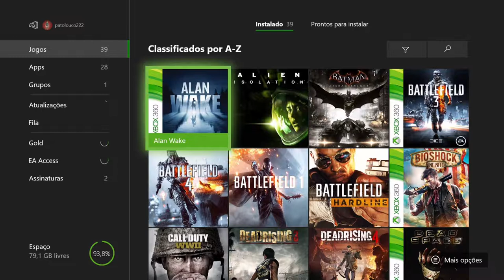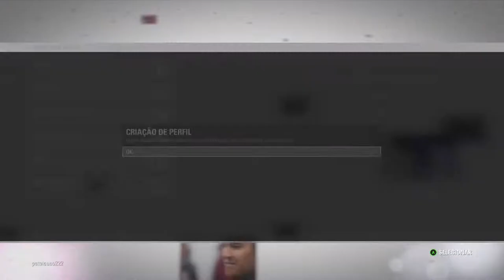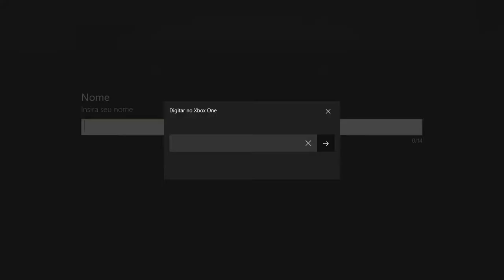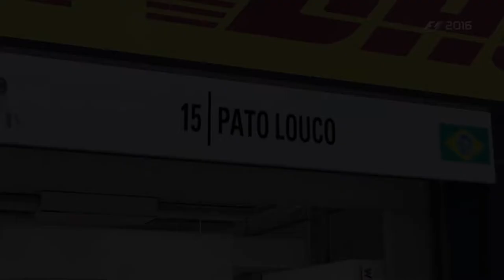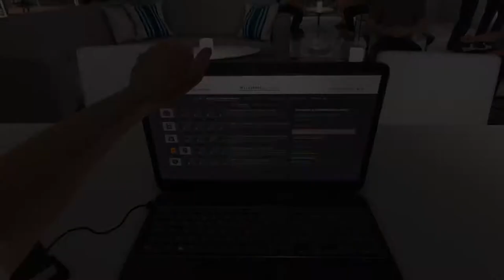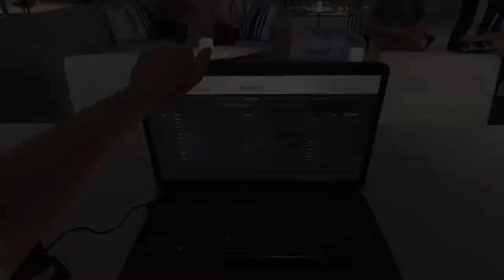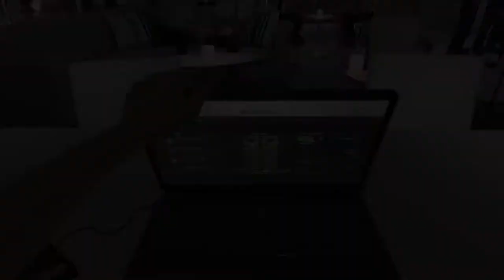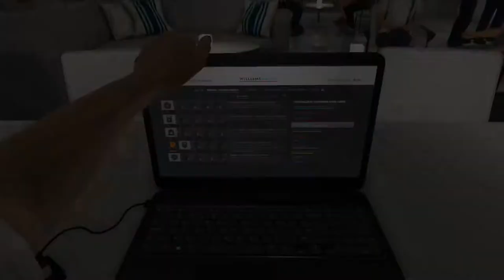F1 2016 - Grande Prêmio Da Austrália (Melbourne) On Xbox One Via Streaming Windows 10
Circuito de Albert Park em Melbourne.

Treinos livres, qualificação e corrida (1:24:00).